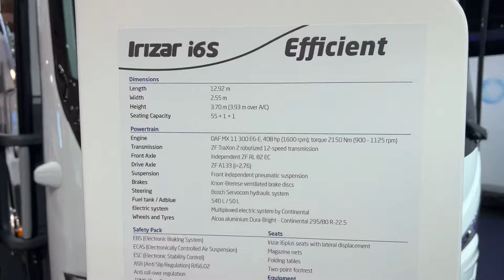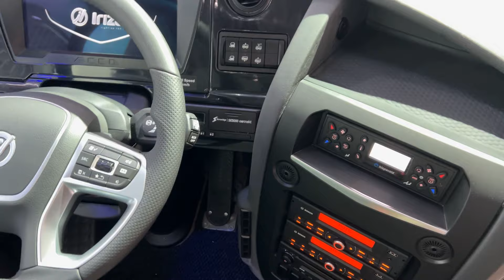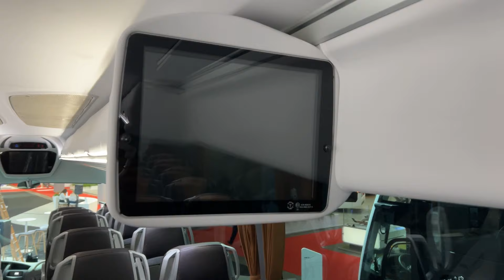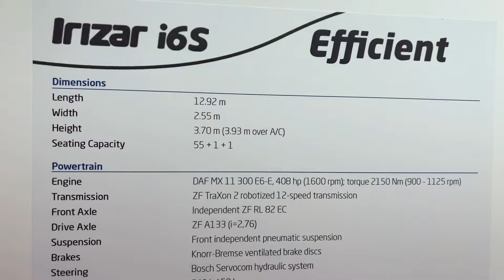2024 Irizar I6s Efficient Integral - Interior And Exterior - Busworld Europe 2023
the video filmed inside and outside at Busworld Europe 2023